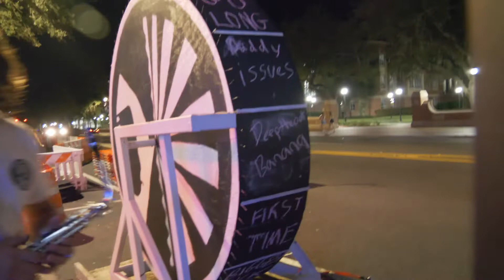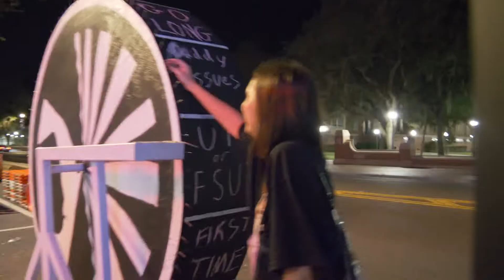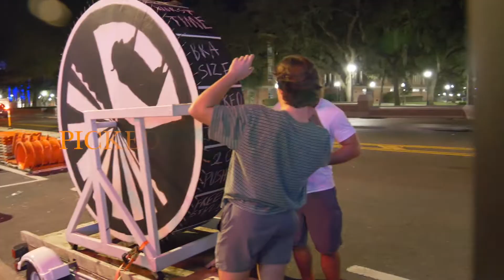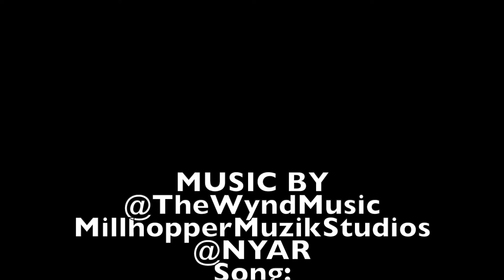WHEEL OF MISFORTUNNE FINAL CUT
Rapper, NYAR (Rayn Spelled Backwards, Not Your Average Rapper)
Collaborates with one of his businesses in Gainesville,Fl the
Gainesville Brew Bus to provide a fun time and debut music from
 @TheWyndMusic   and MillhopperMuzik.